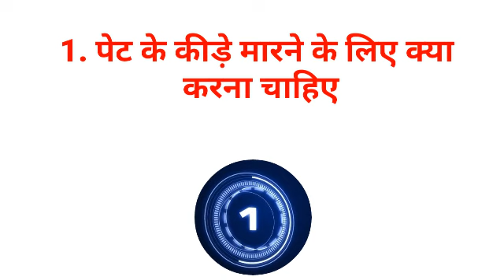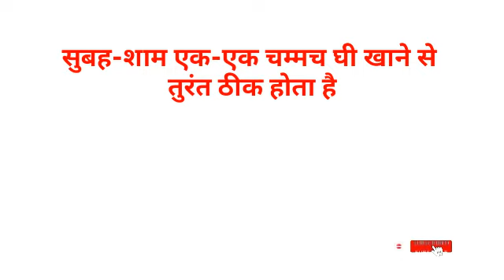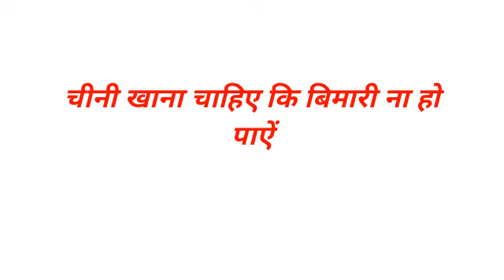Gk का 30 मजेदार सवाल जो शायद आपको पता हो || Interesting Gk